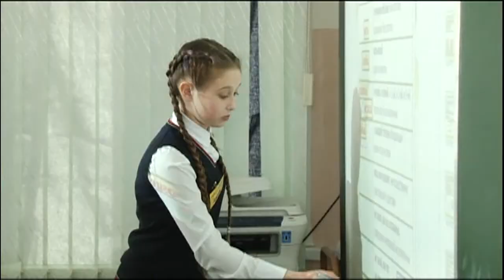Завтра в Барнауле озвучат шестерку лауреатов краевого конкурса «Учитель года Алтая — 2017»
Сегодня 24 конкурсанта показывали открытые уроки. Фактически по данному конкурсному испытанию, по словам членов жюри, они выбирают победителя. Считая, что «эти сорок минут у доски» — зеркало учителя.